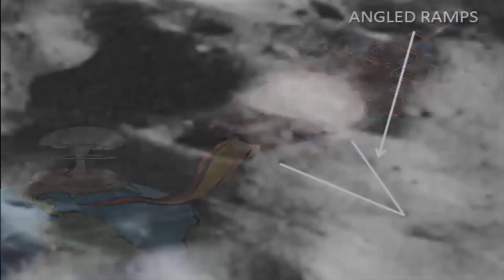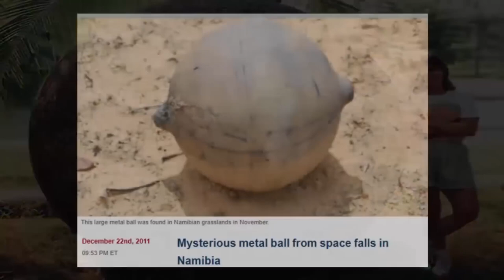18- Ancient Civilization Discovered On Mars ?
Mars is one of the most explored bodies in our solar system, and it's the only planet where we've sent rovers to roam the alien landscape. NASA missions have found lots of evidence that Mars was much wetter and warmer, with a thicker atmosphere, billions of years ago.
Mars was named by the Romans for their god of war because its reddish color was reminiscent of blood. The Egyptians called it "Her Desher," meaning "the red one."
Even today, it is frequently called the "Red Planet" because iron minerals in the Martian dirt oxidize, or rust, causing the surface to look red.